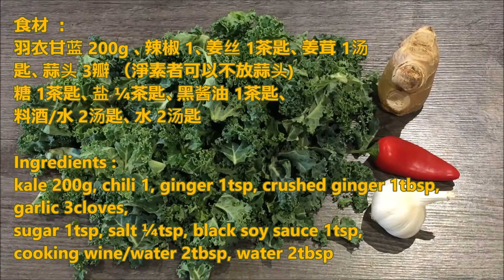《姜汁羽衣甘蓝 Stir Fried Kale With Ginger》"羽衣甘蓝"是现在的网红蔬菜，超强排毒效果，但涩涩的口感不太让人接受。搭配了姜汁烹炒，却是一道美味的素菜！[锺Sir 料理]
《姜汁羽衣甘蓝 Stir Fried Kale With Ginger》
"羽衣甘蓝"是现在的网红蔬菜，超强排毒效果，但涩涩的口感不太让人接受，但搭配了姜汁烹炒，却是一道美味的素菜！
"Kale" is the current "cyberstar", super detoxification effect, but the taste is not many people accept it, but stir fried with ginger juice, it is a delicious vegetarian dish!

"羽衣甘蓝"营养价值极高，含非常低的卡路里（每100克只有30卡的热量），不含胆固醇，且有非常好的可溶性和不可溶性膳食纤维，能帮助控制低密度脂蛋白胆固醇（ LDL cholesterol）的水平，此外，还可以保护机体免受痔疮、便秘及结肠癌等疾病的侵袭。
"Kale" is extremely nutritious, contains very low calories (30 calories per 100 grams), contains no cholesterol, and has very good soluble and insoluble dietary fiber that helps control LDL cholesterol ( The level of LDL cholesterol, in addition, protects the body from diseases such as acne, constipation and colon cancer.